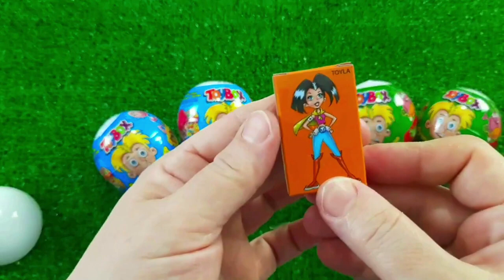A Box Full of Cars, Roll Royce, Lamborghini,Ferrari, Porsche,Suzuki,Mclaren Bugatti, Candy, Mercedes